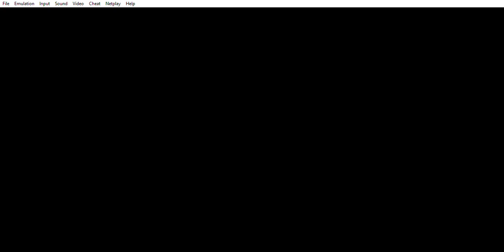2 VLDC12 Levels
First Level
Creator: Idunno
Second Level
Creator: LuigiTime